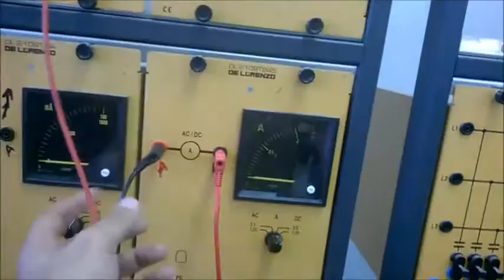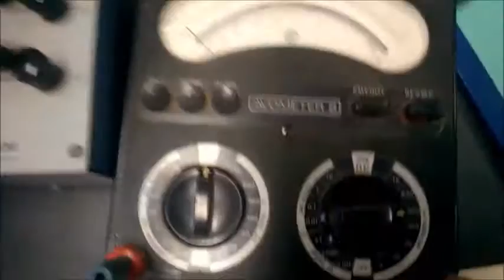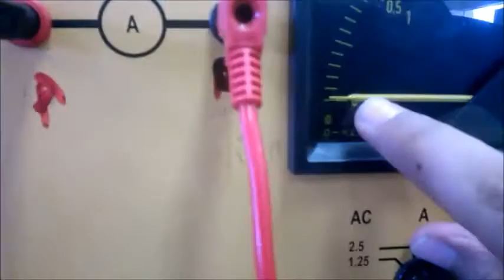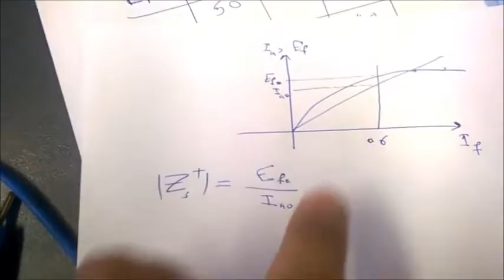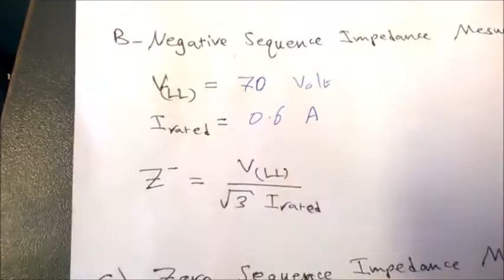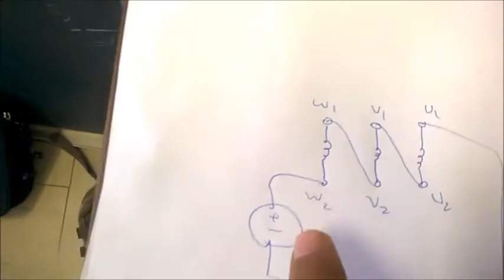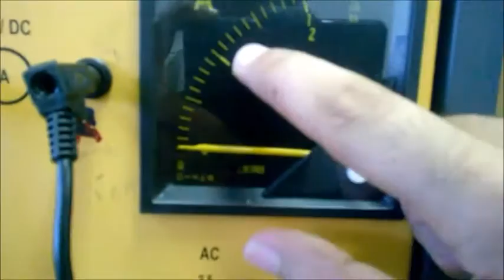MID Exam - Exp. #6 : Models for Sequence Networks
JUST